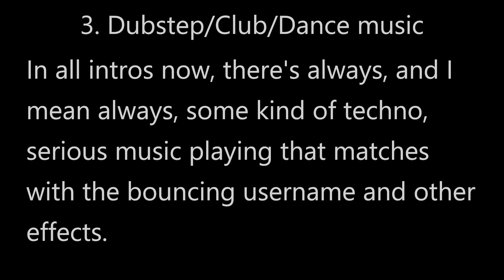Every YouTube Intro Ever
hey guys xx_steve_craft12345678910_xx here with another minecraft mod showcase and today ill be ahowing you the optifine mod (because that's the only one you know how to use).just watch the video and see. (cant write one sentence without 1,000 periods or typos)